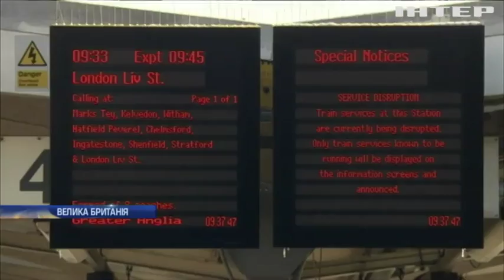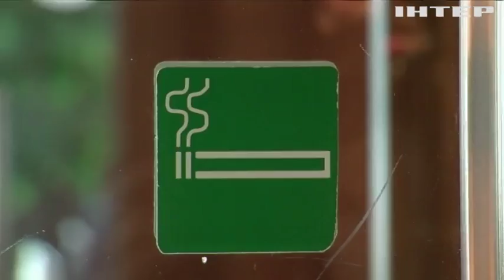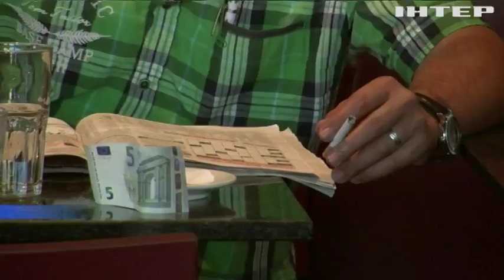Новости 8:00, выпуск за 28 февраля 2018 года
Головні події на цю годину: У Мінську обговорять звільнення заручників. У Черкасах перевізники зняли з маршрутів усі автобуси. Суд на Геннадієм Трухановим: САП готує апеляцію.